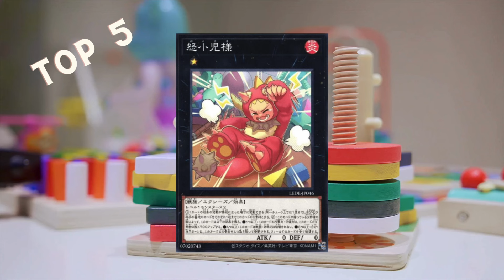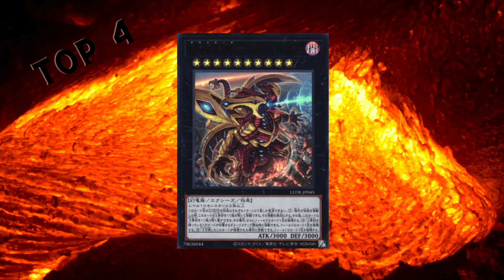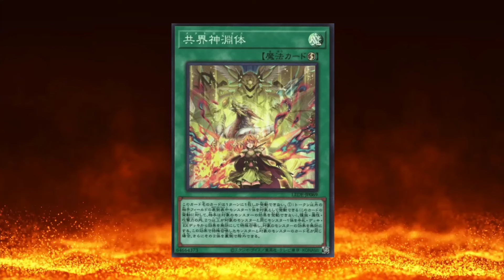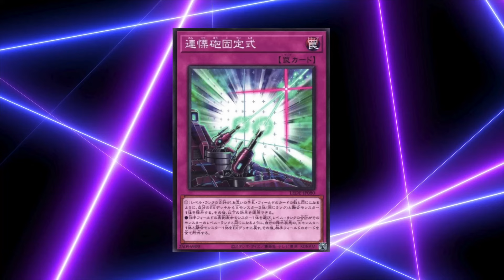Top 5 des meilleures cartes de l'héritage de la destruction !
Bienvenu dans ce top 5 des meilleures cartes de la nouvelle extension, l'héritage de la destruction ! Le but : vous résumer dans les grandes lignes quelles en sont les meilleures cartes. Aujourd'hui on s'attaque au cas de l'extension qui changera peut-être la méta et qui fait revenir le deck de Yugi !

Bon visionnage !
Retrouvez l'univers de Yu-Gi-Oh au meilleur prix sur le site partenaire de cette chaîne :

N'hésitez pas à les suivre sur leurs réseaux pour ne rien manquer des nouveautés :